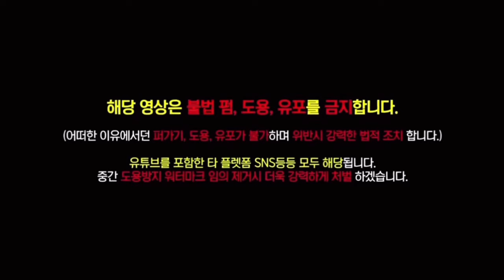(BJ조선참새) 재훈이가 한곡불러주네 팬서비스까지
재훈이가 한곡불러주네 팬서비스까지
머나먼고향-재훈